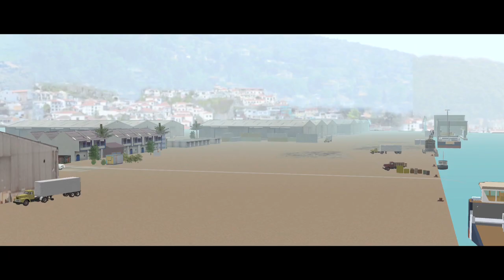Concept Art & Design, Storyboard & Pre / Post Visualization Demo Reel of Tyler Gibb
Concept art and design, storyboards and previs / postvis & animatic work for the film and advertising industries by filmmaker and illustrator Tyler Gibb, writer and director of InServiceofNothing For services visit tylergibb.com